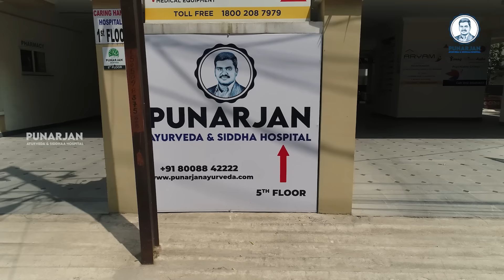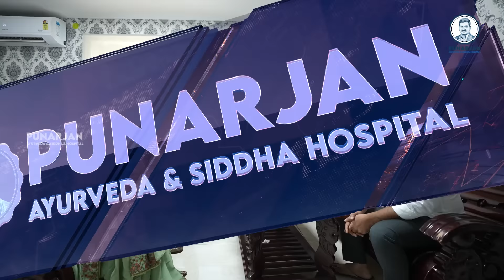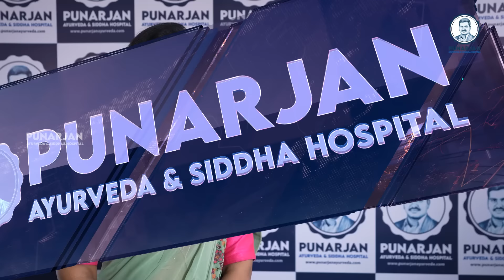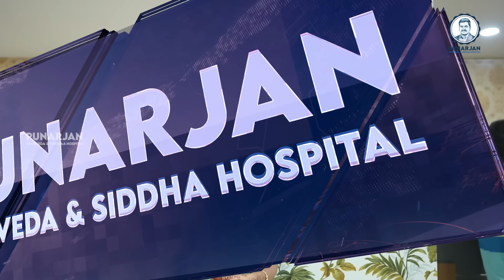Mr. and Mrs. Ali with Sri. Bommu Venkateshwara Reddy | Punarjan Ayurveda Hospital | Sri.BVR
Mr. and Mrs. Ali with Sri.Bommu Venkateshwara Reddy | Punarjan Ayurveda & Siddhha Hospital  | Zubeda Ali | Sri.BVR's |  Sri.Venkateshwara Reddy | Punarjan Ayurveda

ఆయుర్వేదంతో క్యాన్సర్ వ్యాధికి ట్రీట్మెంట్:

క్యాన్సర్ ట్రీట్మెంట్లో అన్ని వైద్యాల కంటే ఆయుర్వేదం మహాద్భుతంగా పనిచేస్తుందని నిరూపించారు పునర్జన్ ఆయుర్వేద & సిద్ధ హాస్పిటల్ వ్యవస్థాపకులు Sri. వెంకటేశ్వర రెడ్డి గారు.
ఈయన దశాబ్దానికిపైగా రసాయన ఆయుర్వేదంపై లోతైన పరిశోధనలు చేసి తద్వారా క్యాన్సర్ వ్యాధిని నియంత్రించేందుకు విశేషమైన కృషి చేస్తున్నారు.

దైవవైద్యంగా చెప్పబడే రసాయన ఆయుర్వేద వైద్యానికి క్యాన్సర్ కణాలపై పోరాడే శక్తి ఉందని  విశ్వసించి దానిని ఆచరణలో పెట్టి క్యాన్సర్ ట్రీట్మెంట్లో అద్భుత ఫలితాలను కూడా సాధిస్తున్నారు.

భారత సనాతన ధర్మంలో ఆయుర్వేదానికి ఎంతో ప్రాముఖ్యత ఉందని చెబుతూనే ఆయుర్వేదంపై అవగాహన పెంచే అనేక కార్యక్రమాలు చేస్తున్నారుSri. వెంకటేశ్వర రెడ్డి గారు. ఈ క్రమంలోనే పునర్జన్ ఆయుర్వేద & సిద్ధ హాస్పిటల్ ద్వారా ఈ పదేళ్ళలోనే ఎందరో జీవితాల్లో వెలుగులు నింపారు. క్యాన్సర్ ట్రీట్మెంట్లపై అవగాహన లేకుండా ఏ వైద్యాన్ని పెడితే ఆ వైద్యాన్ని నమ్మి మోసపోవద్దని చెబుతూనే ఆయుర్వేదాన్ని విశ్వసించమని విజ్ఞప్తి చేస్తున్నారు.